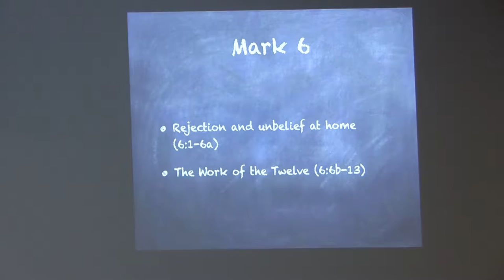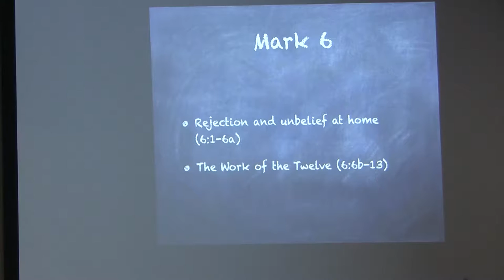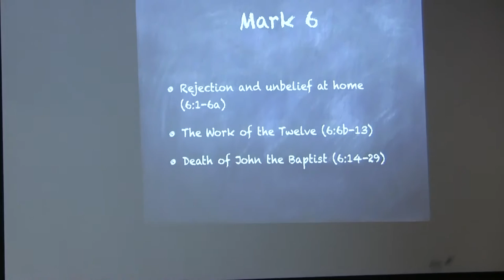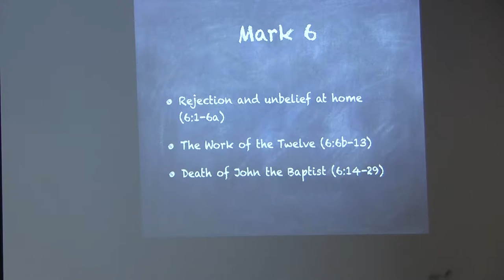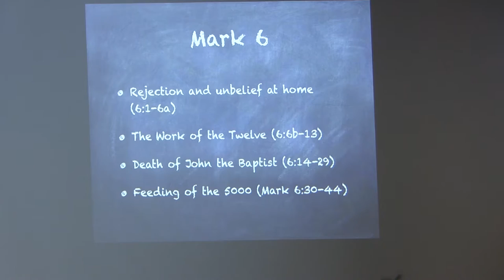Dr. Mark Jennings, Mark, Lecture 11, Twelve, John the Baptist, Feeds 5000 (Mark 6:7-44)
This is the eleventh of twenty five lectures on the Gospel of Mark by Dr. Mark Jennings. He teaches at Gordon Conwell Seminary(Wenham, MA).  He has a Ph. D. from Marquette University and has written articles on "The Veil and the High Priestly Robes of the Incarnation: Understanding the Context of Heb 10:20," in Perspectives in Religious Studies 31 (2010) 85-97 and "Patronage and Rebuke in Paul's Persuasion in 2 Corinthians 8-9," in the Journal of Greco-Roman Christianity and Judaism 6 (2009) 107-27. This video was produced by Ted Hildebrandt from Gordon College and biblicalelearning.org.